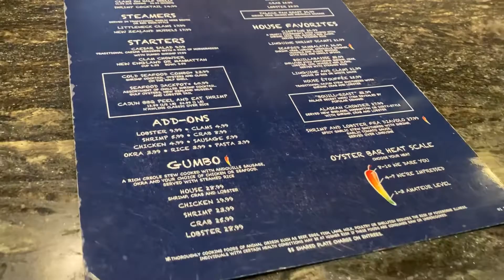Number 1 restaurant in Las Vegas.